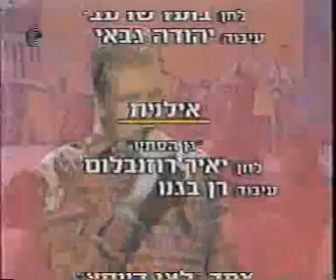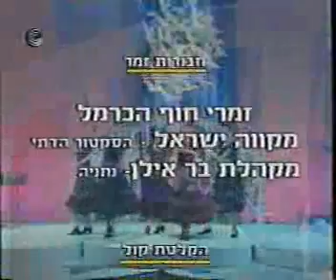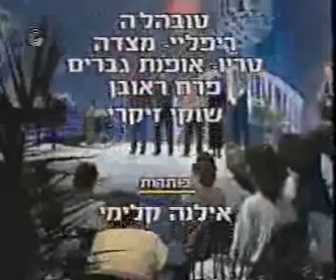חגיגת אסיף דוד ברק